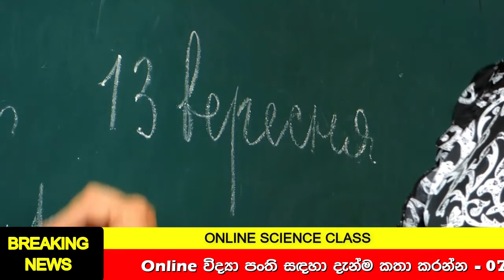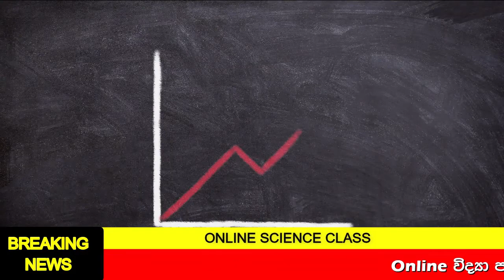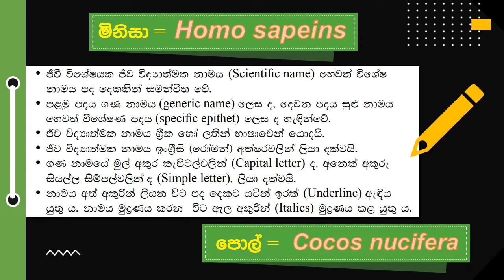Grade 10 Science| 13 පාඩම- ජෛව ලෝකය 3 | Jaiva Lokaya | Biosphere | Grade 11 Science | OL Science 🏝️🐘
Grade 10 Science| විද්‍යාව 10 ශ්‍රේණිය  | ජෛව ලෝකය |Biosphere|sinhala medium | Grade 11 Science |වි ද්‍යාව 11 ශ්‍රේණිය | සාමාන්‍ය පෙළ විද්‍යාව | OL|vidhyawa 10 | jaiva lokaya|unit 13 | lesson 13 |10 වසර | 10 Wasara |Vidhyawa 10

Grade 10  Science  අදාල අනෙකුත් වීඩියෝ නැරඔිමට පහත link භාවිතා කරන්න

Grade 10  Science - ජෛව ලෝකය 3  - Biosphere

|Science for grade 11|grade 11 science class|e thaksalawa grade 11 science|grade 11 science lessons in sri lanka|